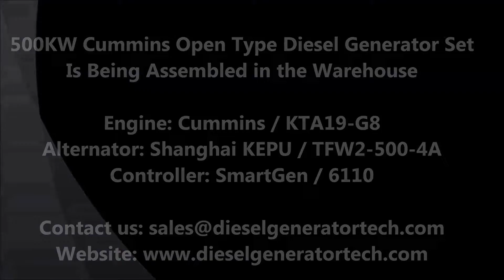500KW Cummins Diesel Generator Set Is Being Assembled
Our engineer is assembling 500KW 50Hz 1500rpm Cummins diesel generator set - open type generating set. It is equipped with radiator, starter motor, charging alternator, oil filter, fuel filter, air filter, control panel, circuit breaker, muffler, battery, fuel tank, etc.

If you are interested in our Cummins generator, please to select suitable power.